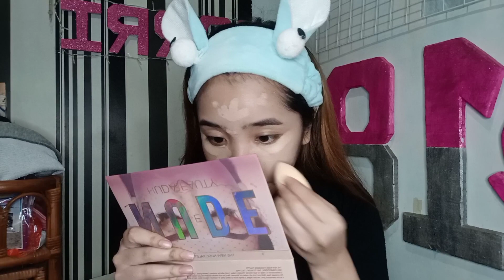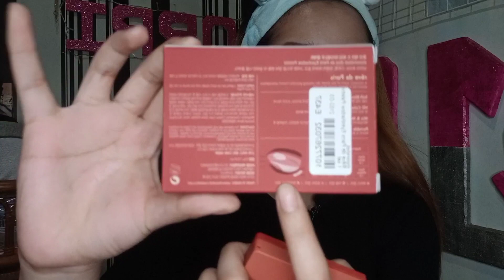RED MAKEUP CHALLENGE | USING PRODUCTS FROM YESSTYLE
hi mga cyst! hope na magustuhan nyo itong looks na ito at mga products na ginamit ko from YesStyle. don't forget to visit their acc and market!🤎

BIG THANKS TO YESSTYLE FOR GIVING ME THESE AMAZING PRODUCTS🤩

🤎PRODUCTS USED:

1. Moonshot - Rêve de Paris Eyeshadow Palette
2. Canmake - Cream Cheek - 12 Types
3. Peach C - Champagne Eye Glitter - 3 Colors
4. MACQUEEN - Waterproof Pencil Gel Liner II (Heroine Edition) (5 Colors)
5. Romand - Zero Velvet Tint - 11 Colors

" I do not own the music to this video, all rights go to its rightful owner " Copyright Disclaimer : Under Section 107 of the Copyright Act 1976, Allowance is made for "fair use " for purposes such as criticism , comment ,news reporting , teaching ,scholarship , and research.